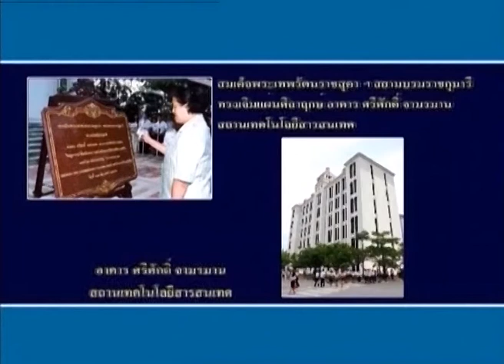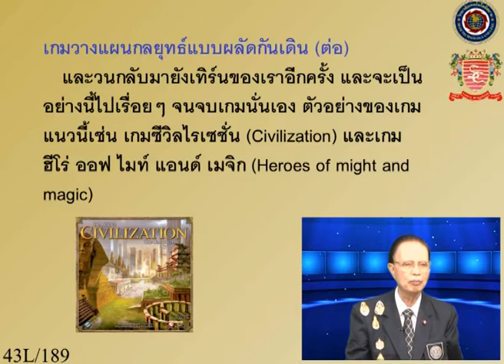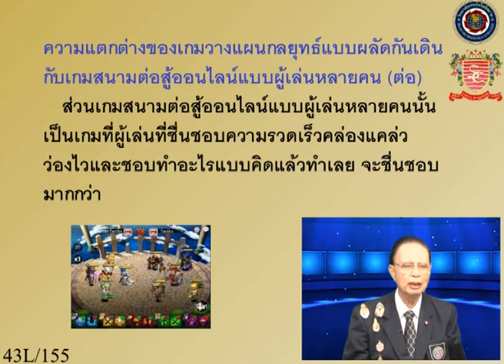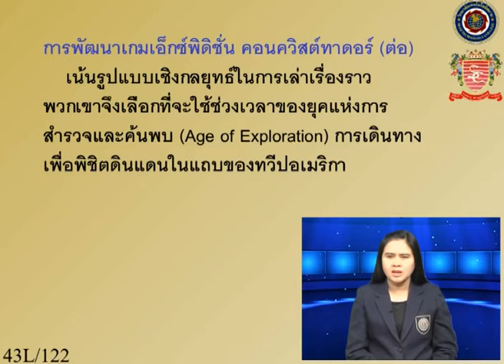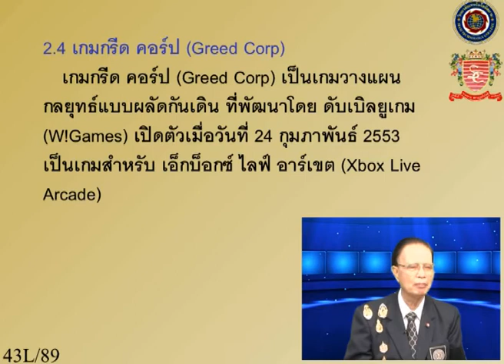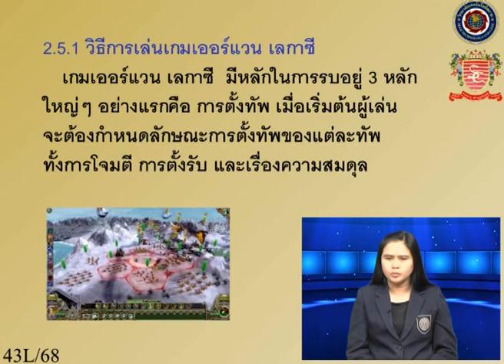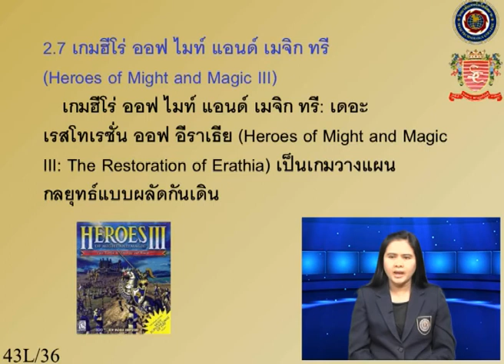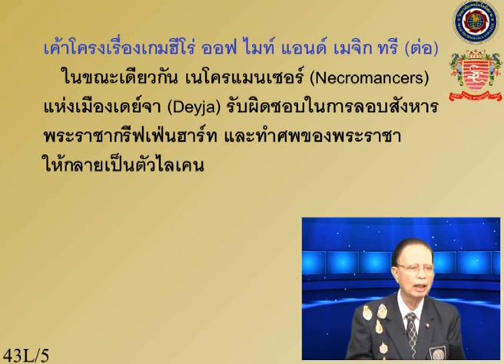DLF e-Learning " อินเทอร์ฺเน็ทไอที กับ ศรีศักดิ์ จามรมาน" (IOT) 43 17 10 60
DLF e-Learning " อินเทอร์ฺเน็ทไอที กับ ศรีศักดิ์ จามรมาน" (IOT)

มูลนิธิการศึกษาทางไกลผ่านดาวเทียมวิทยาลัยการศึกษาทางไกลอินเทอร์เน็ต วิทยาลัยเทคโนโลยีสยาม รายการ " อินเทอร์ฺเน็ทไอที กับ ศรีศักดิ์ จามรมาน" (IOT)